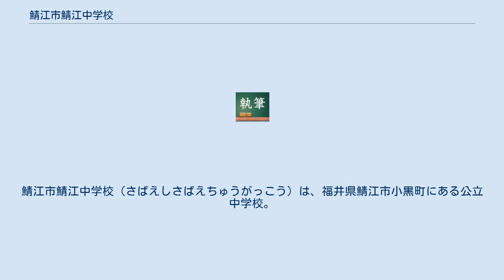鯖江市鯖江中学校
鯖江市鯖江中学校（さばえしさばえちゅうがっこう）は、福井県鯖江市小黒町にある公立中学校。
 生徒数は723名であり、福井県で2番目に多い。
 若杉一志（1949年 - 1953年） 山口秀雄（1953年 - 1955年） 安藤健二（1955年 - 1957年） 横井七兵衛（1957年 - 1961年） 高橋泰盛（1961年 - 1966年） 青木甚二郎（1966年 - 1969年） 齋藤信一（1969年 - 1975年） 山岸竹雄（1975年 - 1977年） 夏梅治武右衛門（1977年 - 1979年） 川崎博（1979年 - 1983年） 齋藤覺（1983年 - 1985年） 杉本陸夫（1985年 - 1987年） 伊藤英夫（1987年 - 1990年） 大森仁平（1990年 - 1993年） 木戸一朗（1993年 - 1996年） 今立善教（1996年 - 1999年） 齋藤優（1999年 - 2001年） 藤田昌宏（2001年 - 2004年） 加藤二郎（2004年 - 2007年） 小澤正信（2007年 - 2009年） 高橋達也（2009年 - 2012年） 屋木洋一（2012年 - 2015年） 山本康裕（2015年 - 2017年） 窪田政一（2017年 -） 「誠実 英知 健康」 「個性豊かでやる気と思いやりの心をもったたくましい生徒の育成」 ※委員会か係かのどちらかまたは両方をすることになる。
 運動部 文化部